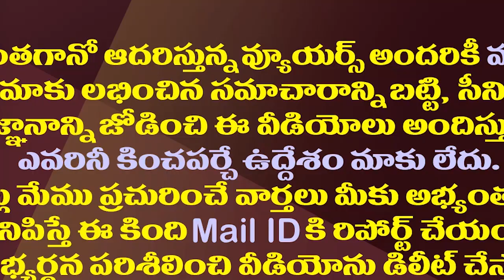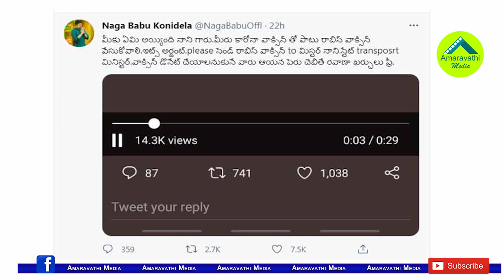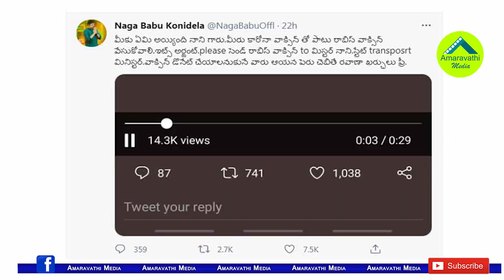ముందు మీ ఇద్దరికీ రేబిస్ వాక్సిన్..నాగబాబుకు పేర్ని కౌంటర్| Perni Nani Strong Counter To Nagababu